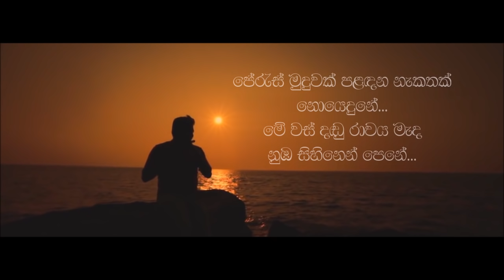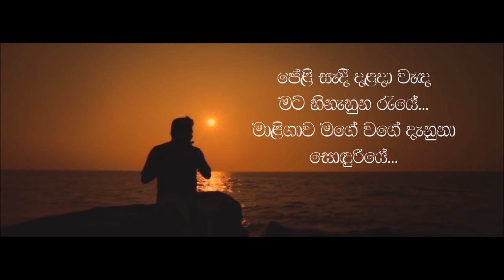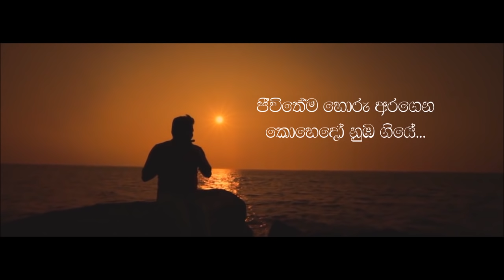Harshana Dissanayake|heena pena|Music Darshana Wickramatunga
හීන පේන හැම රෑකම වෙන කාටත් නොකී
ලේන කුලේ සිට නුඹ මට යශෝදරාවකි
නීල නුවන් යුග නොපියා තනි යහනේ සිටි
ආලවන්තකම ළඳුනේ පාරමිතාවකී...

පේරැස් මුදුවක් පළදන නැකතක් නොයෙදුනේ
මේ වස්දඩු රාවය මැද නුබ සිහිනෙන් පෙනේ
පාළොස්වක සඳ ඉල්ලා මාසෙ පෝය දිනේ
මේ ඇස් දෙක ළඟ නාඩන් එතකොට දුක දැනේ...

පේළි සැදී දළදා වැද මට හිනැහුන රැයේ
මාලිඟාව මගේ වගේ දැනුනා සොඳුරියේ
වාවගන්න බැරි තනිකම හිරකර මගෙ ළයේ
ජීවිතේම හොරු අරගෙන කොහෙදෝ නුඹ ගියේ...

"Heena Pena Hama Raakama..."

Artist  : Hashana Dissanayake
Lyrics :  Dr.Nandasiri Keembiyahetti

Audio Tracks Recorded Mixed & Mastered by Dayananda Perera @
ERX Studioz

Orchestra :
Lead Guitar : Mahinda Bandara
Bass Guitar : Wajira Fernando
Rythm Guitar : Mahendra Pasquel
Drums : Niresh Perera
Percussions : Dhananjaya Somasiri
| Priyakumudu Medawaththa
Key Boards : Priyantha Gamage | Tharindu Jayathilaka
Flute : Janaka Bogoda
Violins : Sanath Sathischandra | Madushanka
Rathnayaka  | Thisara Bandara

heena song | sitha nivana sindu | harshana dissanayake songs | Best Of Harshana Dissanayake
Harshana Dissanayake New Song "Heena Pena Hama Rekama" හීන පේන හැම (Music by Darshana Wickramatunga) | heena pena hama rakama cover | heena pena hama rakama whatsapp status | heena pena hama rakama meaning | love songs sinhala | yashodara kavi | yashodarawatha songs | yashodarawatha kavi bana | yasodarawatha | Harshana Dissanayake song|heena pena hama rakama |හීන පේන හැම රෑකම (Music by Darshana Wickramatunga)
Harshana Dissanayake song|heena pena hama rakama | official mv (Music by Darshana Wickramatunga)